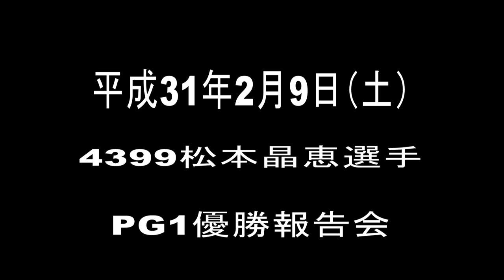松本晶恵選手 PGⅠクイーンズクライマックス優勝報告会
★ボートレース桐生HP★